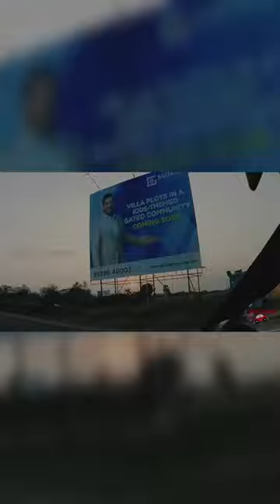Road trip to Kavitha Cinemas